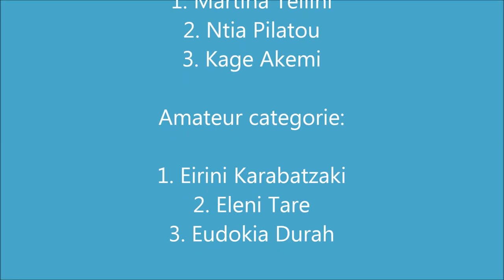LdB Greece Euro Crown Competition 2014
LdB
Greece Oriental Dance Festival 2014

4th LdB International Dance Festival
of Oriental Culture & Arts

LdB Productions - Greece
organized from
Lia Verra & Nikolas Kazakos

Euro Crown Competition
Winner:
professional categorie:

1. Martina Tellini
2. Ntia Pilatou
3. Kage Akemi

Amateur categorie:

1. Eirini Karabatzaki
2. Eleni Tare
3. Eudokia Durah

RAQSA BAND

KHADER AHMAD
NASSER DIAB SAID
SABRA AHMAD SAMI
MAGDY TAWFEK
YUOSF ZAID
BITAR TAREK ANIS